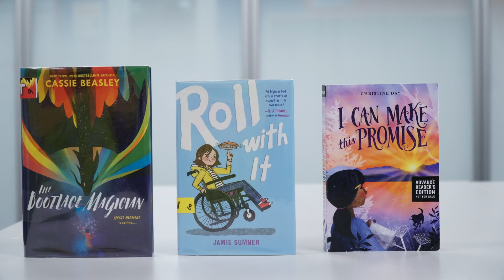NewBookTuesday 10-1-19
Check out the newest items at the Lincolnwood Library and visit the latest blog post for all the details!